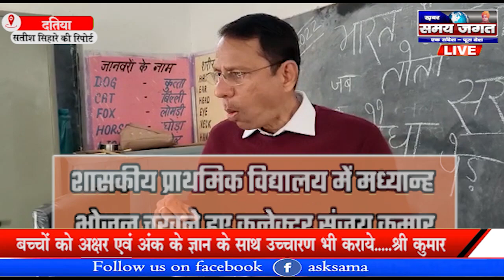दतिया:- बच्चों को अक्षर एवं अंक के ज्ञान के साथ उच्चारण भी कराये....श्री कुमार !!!!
सतीश सिहारे